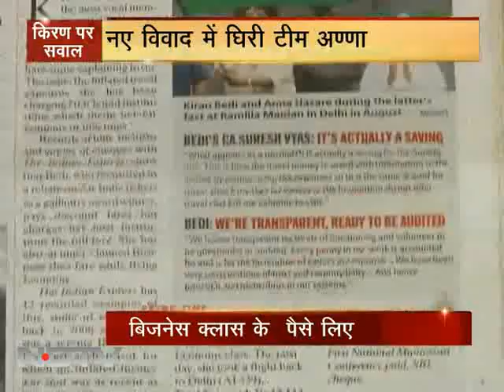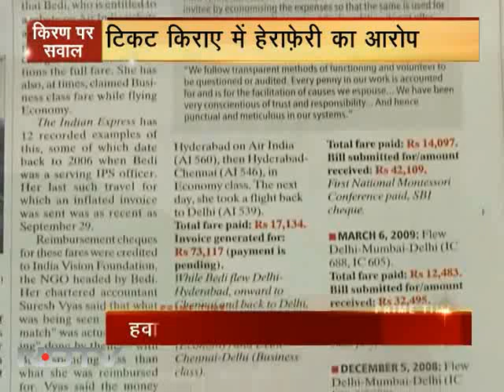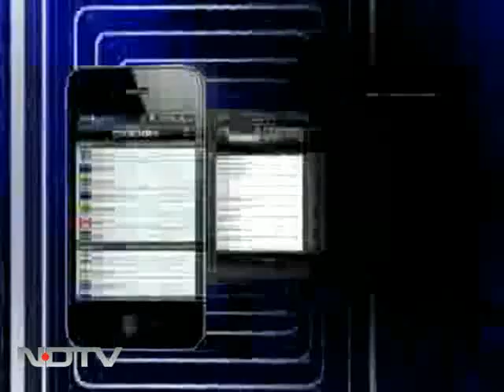नए विवाद में घिरी टीम अन्ना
प्राइम टाइम: अन्ना की टीम की अहम सदस्य किरण बेदी पर हवाई यात्रा के किराए में हेरा-फेरी करने का आरोप लगा है।